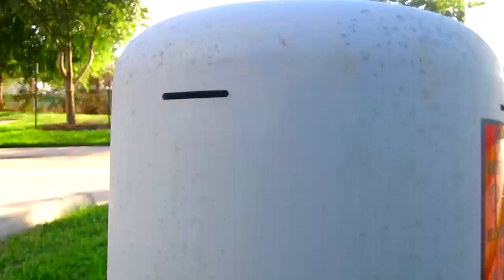Longboarding: THE THRILL OF IT